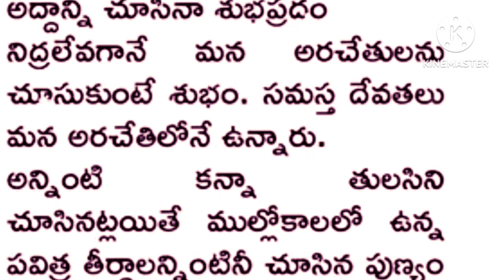నిద్ర లేవగానే వీటిని చూస్తే ఆ రోజు అంతా శుభ ప్రదం గా ఉంట్టుంది. .......తెలుసుకుందాం.....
నిద్ర లేవగానే వేటిని చూస్తే ఆ రోజ మొత్తం శుభ ప్రధం గా ఉంట్టుంది. ...తెలుసుకుందాం. .?